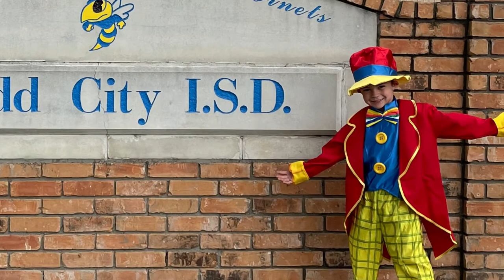Dodd City Pre-K/ Kinder Circus 2022